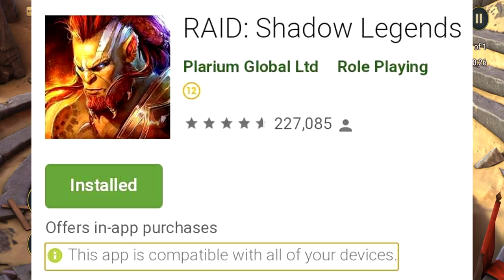Perfect Cell Vs Seto Kaiba Part 2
Install Raid for Free ✅ IOS ✅ ANDROID Start with💰50K silver and get a Free Epic Champion 💥 on day 7 of “New Player Rewards” program

Check out behind the scenes content and animation tutorials on my Amino! Add me as a friend

If you guys enjoyed todays video, then be sure to slap it up with a LIKE and be sure to SUBSCRIBE to the channel for more voice over work, news, reviews, discussions, battles, updates and parodies!